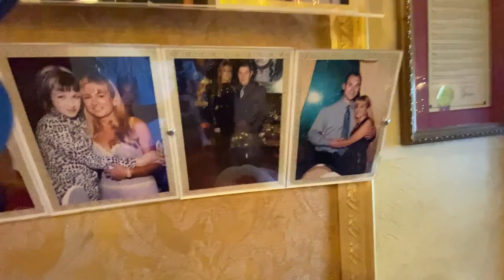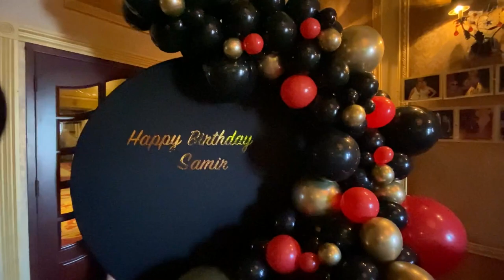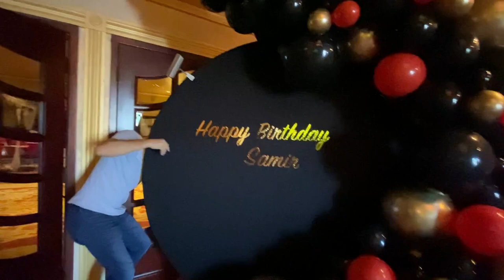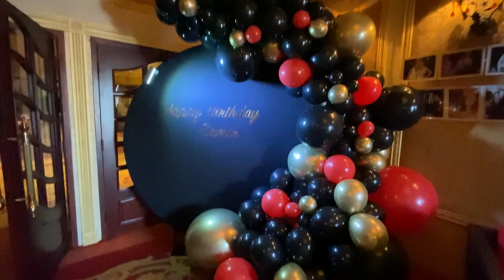Balloon garland with Round Backdrop for a dark room | DIY Balloons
Today we are preparing a Birthday balloon garland with a round backdrop in a Russian restaurant Tatyana.